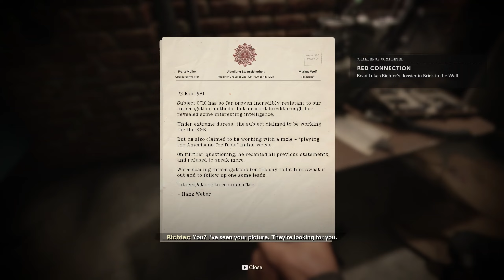BRICK IN THE WALL || Ultra Realistic Quad Graphics Max Settings-3 [2K 60 FPS HDR] || Call Of Duty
BRICK IN THE WALL || Ultra Realistic  Quad Graphics Max Settings ||  [2K 60 FPS HDR] || Call Of Duty

Call of duty black ops cold war with ultra-realistic gameplay RTX on DLSS on FUll max settings.

Call of Duty: Black Ops Cold War is a 2020 first-person shooter game co-developed by Treyarch and Raven Software and published by Activision. It is the seventeenth installment of the Call of Duty series and is the sixth entry in the Black Ops sub-series, following Call of Duty: Black Ops 4 (2018). Set in 1981, Black Ops Cold War's single-player story follows CIA operative Russell Adler and his team of agents as they hunt down a Soviet spy named Perseus. As with previous Call of Duty titles, the game includes a multiplayer component and the cooperative Zombies mode.

0:00 Like, Comment, Share & Please Subscribe
22:00 End